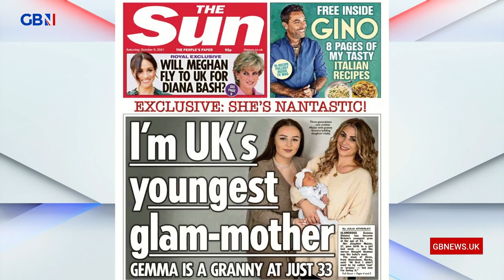Colin Brazier: No-one should sneer at choosing motherhood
Colin Brazier: 'My late wife, who gave up a big job in journalism to have our six kids, felt her generation had a responsibility not to stay quiet about fertility.'